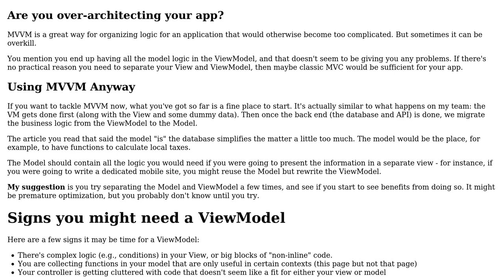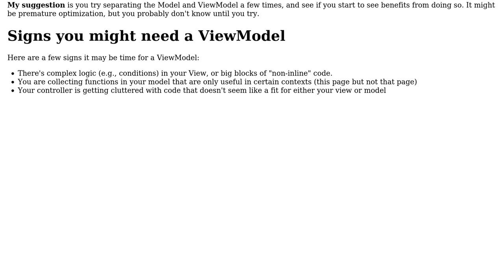Software Engineering: JavaScript - Client-side separation of Model and ViewModel?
With thanks & praise to God, and with thanks to the many people who have made this project possible! | Content (except music & images) licensed under CC BY-SA | Music | Images & others | With thanks to user Tim Grant user Robert Harvey user jaySon and the Stack Exchange Network Trademarks are property of their respective owners. You are responsible for your own actions.